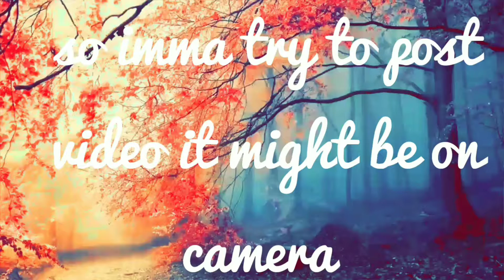Read this 20sec video plz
Yeah BOIIIIIIIII